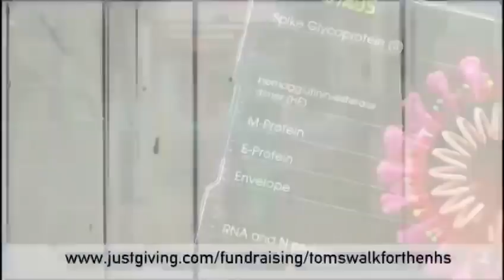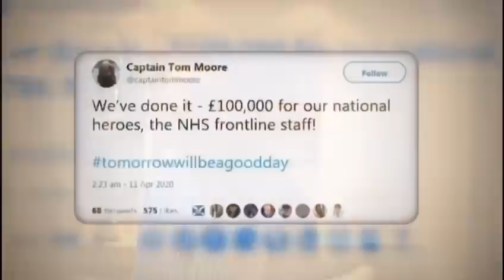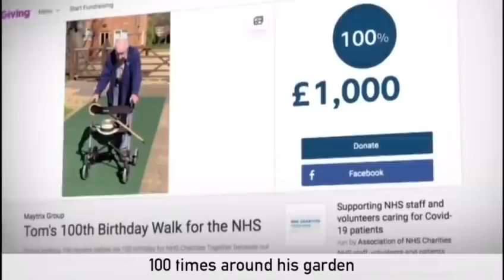David Bowie /Captain Tom Moore Space Oddity/Captain Tom x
x